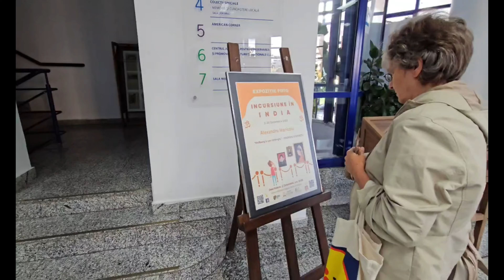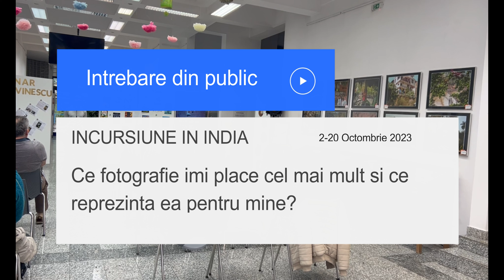Expozitie foto 2023 - Incursiune in India | Pasi cu Poveste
Expozitia mai este deschisa pana in 20 octombrie 2023. Cei care sunt din Cluj Napoca sau cei care au drum prin Cluj, puteti da o fuga pe acolo. Detaliile le gasiti pe contul meu de instagram sau pe facebook. Daca nu va descurcati imi puteti scrie chiar in comentarii aici si va raspund in cel mai scurt timp.

Citat ce l-am vazut mereu in Ashram:
❤️"Wellbeing is your birthright"
Motto-ul meu propriu, dupa aceasta incursiune spirituala:
❤️"There is no place like your body, there is no power like your mind and there is no energy like your soul."

✅Ce mai folosesc:
👉Echipamente: mă folosesc de orice care mă ajută să filmez